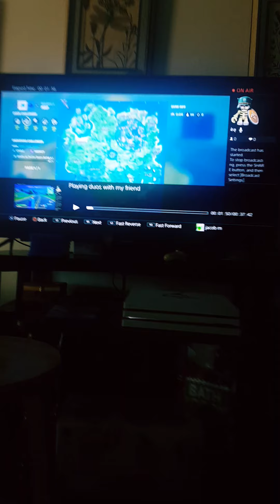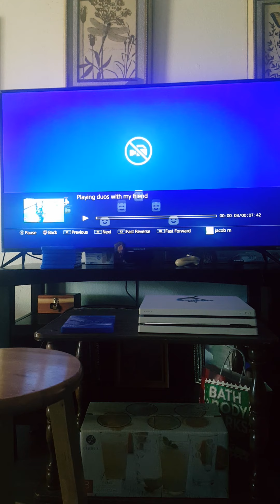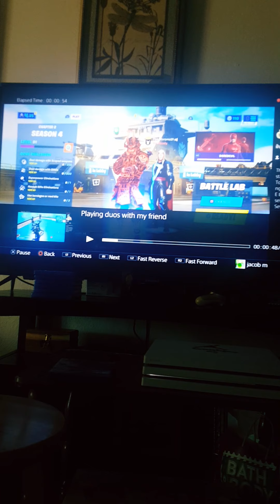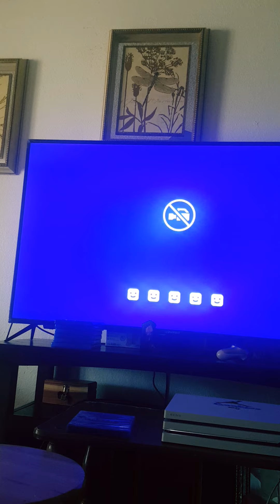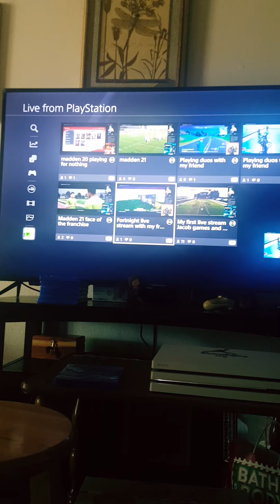Reacting to live streams of me spoiler its funny